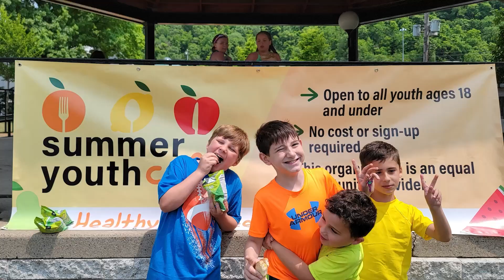Before We Had a Library: Mini-documentary of the Etna Pop-Up - Nick Haberman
This clip is a segment from the mini-documentary, Before We Had A Library, and tells the story of the Etna Pop-Up Library with eleven interviews from individuals who helped to launch its free programming in 2023. It premiered at "An Etna Carol: Library Fundraiser and Costume Ball" on December 9th, 2023.

Nick Haberman, LIGHT Director, ECO Board Member

Filming, editing: Robert Tuñón, Etna Community Organization
Photography: Megan Tuñón, Robert Tuñón